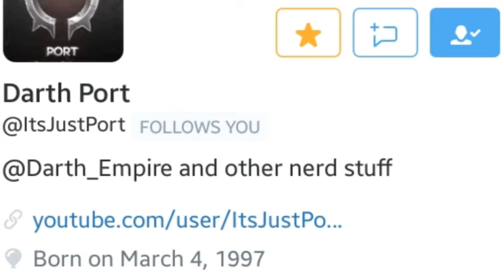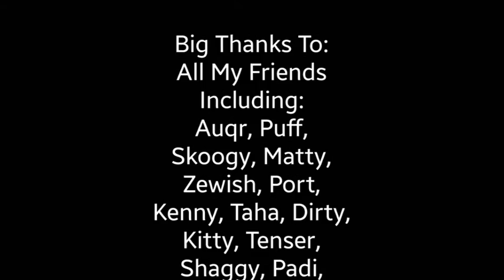youtube video #-9G7fztnO10